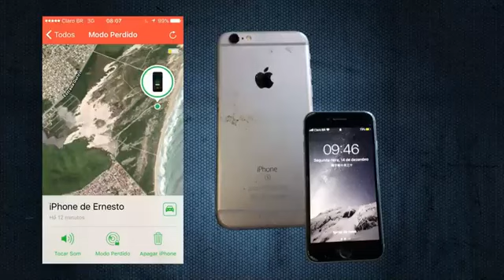Homem deixa o celular cair do Avião